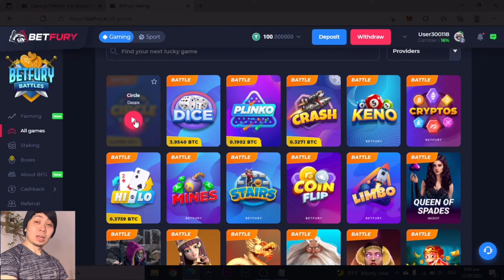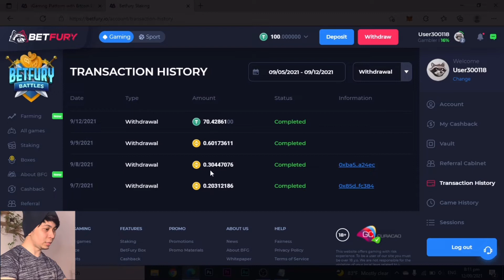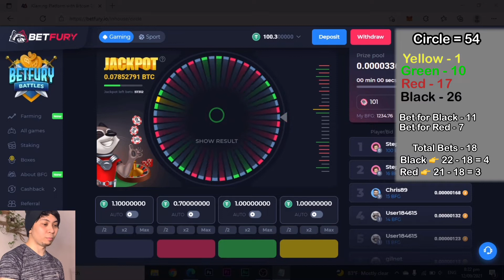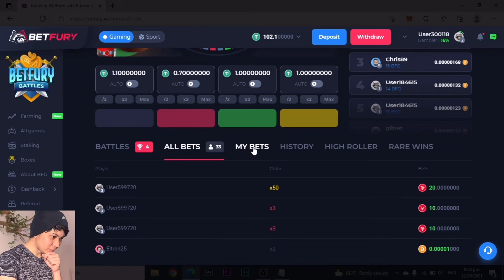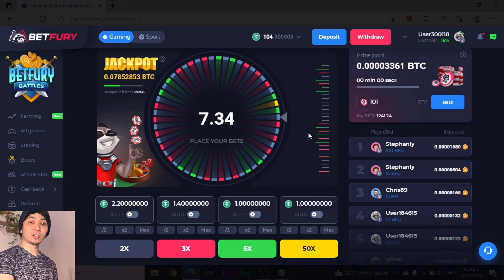Betfury Circle Game - Best Strategy with 80% Chance of Winning! (Must Watch!)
Invest what you can afford to lose!
In Betfury, Bet Your Own Risk! (BYOR)

Stake on Betfury and Earn passively. 😁
(Log in as Gmail, Metamask, Tron Wallet or Binance Chain)

Stake on Biswap and Get 50% of my commission 😁
(I'm gonna share my blessings to you)

Invest at your own risk and will! 😁
This channel may contain copyrighted materials
If you have a complaint about something copyrighted item being used in this video.